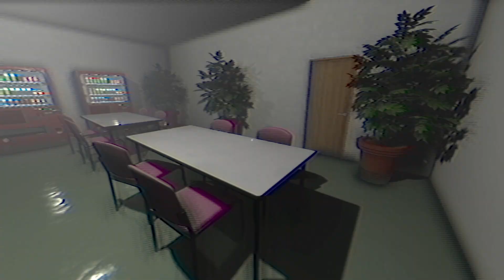がんもどきのおしっこ【終焉介護#1】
普通に怖くて困る・・・